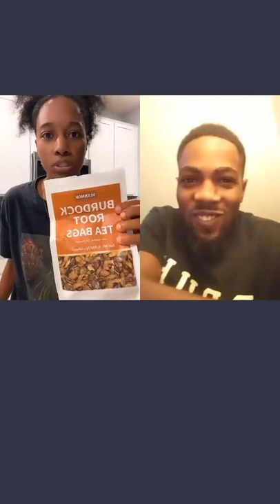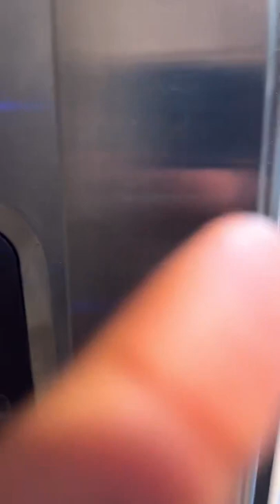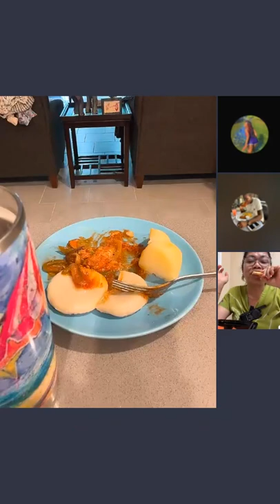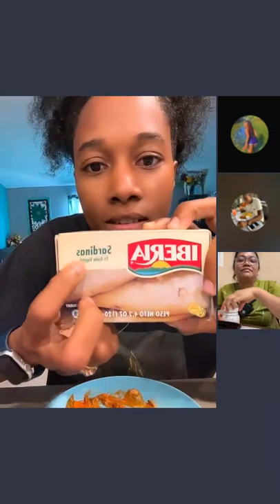Cook with me 🇯🇲Dumpling & Mackerel (TikTok Live) Part 3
How to make Dumpling like a Jamaican 🇯🇲